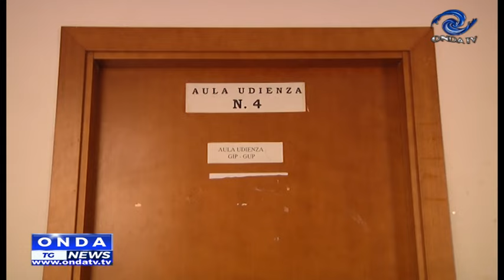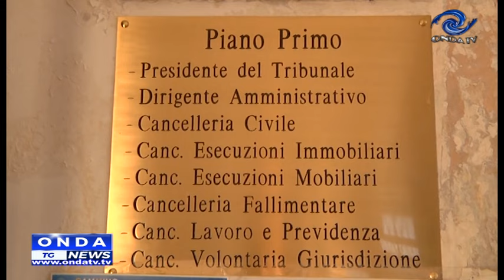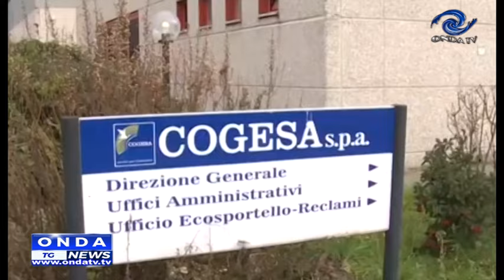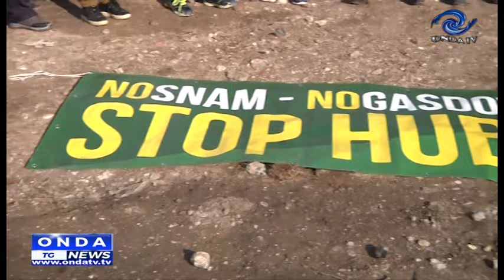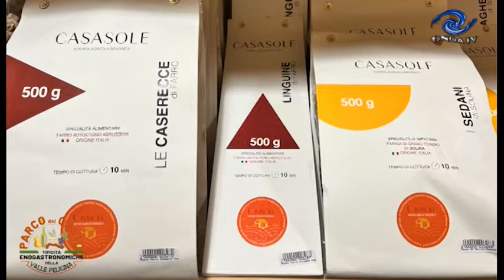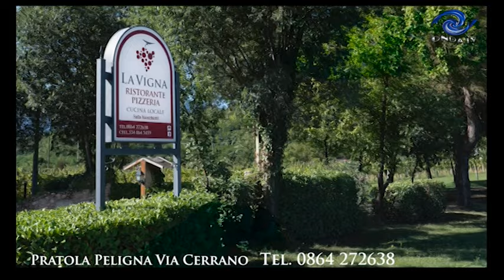tg sera 20 01 2024